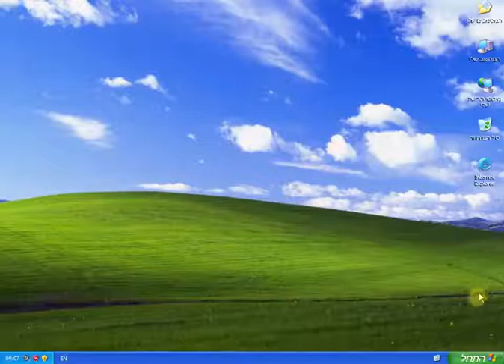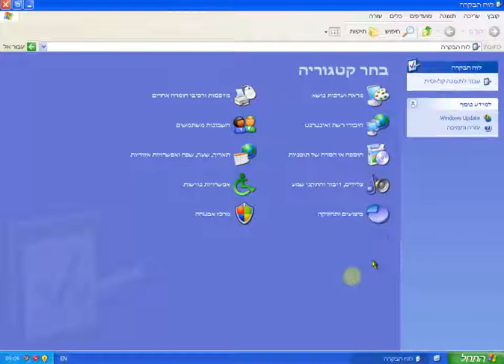כיצד לשנות את מצביע העכבר במחשב (Windows XP)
מדריך זה מסביר כיצד לשנות את מצביע העכבר במערכת ההפעלה Windows XP.